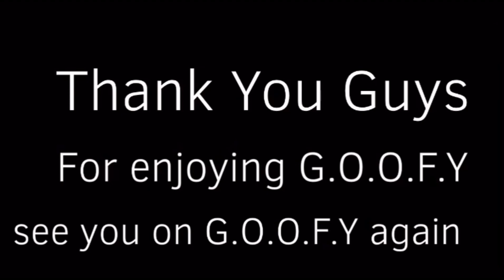G.O.O.F.Y 9:The Sussiness Is Over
After Three long months of waiting episode nine is finally out let’s see who wins goofy themusicfreaks tmf bfb bfdi heytwo inanimateinsanity inanimateinsanityinvitational objectshows survivor aicover ￼@ApersonCvrOC @Emeraldanimates2 @CakeBunnyED @EpickGamer6920 It’s finally out please watch￼